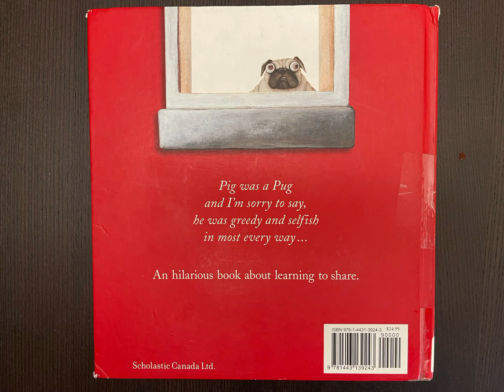Pig the pug